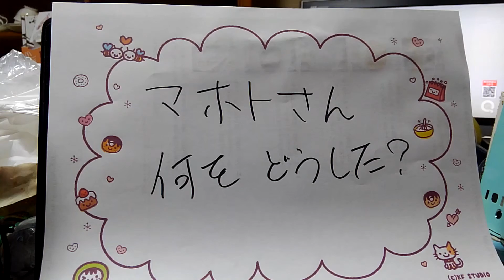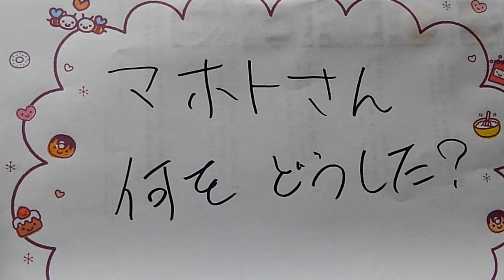マホト氏、逮捕？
同居人を殴ってしまったようで。